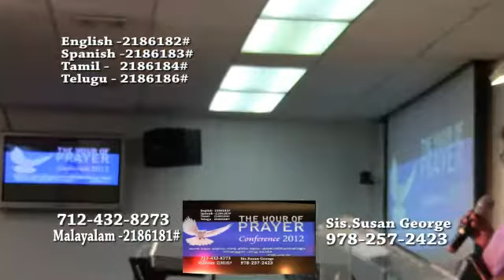Payer Conference, Part 12